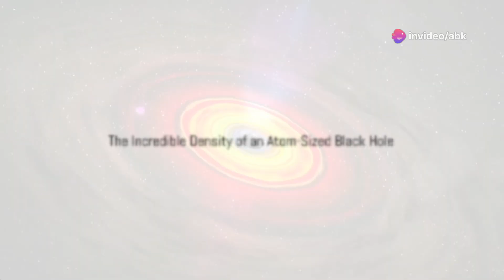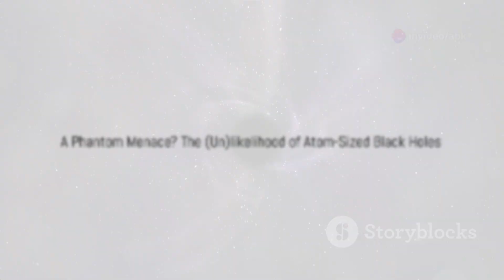IF An Atom Sized Black Hole Appeared in Solar System